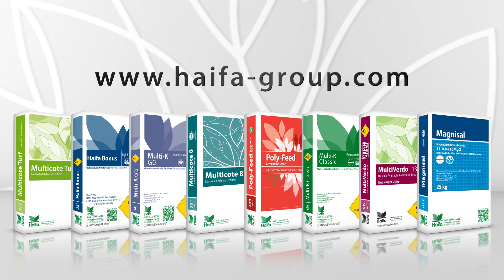No food for you! - Mr. & Mrs. Green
Mr. Green had a hard day's work in the field, and now that he's home he wants to eat a warm and satisfying dinner, cooked by he's beloved wife, Mrs. Green. But Mr. Green is surprised to find an empty plate in front of him. Want to guess why?

Visit our knowledge center for crop guides, growth recommendations, expert software, videos on plant nutrition and more